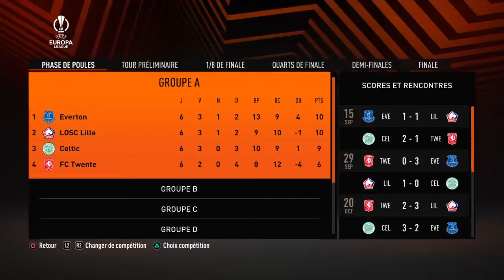FIFA 22: CARRIERE MANAGER (GESTION) MILAN #2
FIFA 22 CARRIERE GESTION AVEC LE MILAN AC SAISON 2 AVEC PAOLO MALDINI COMME ENTRAINEUR